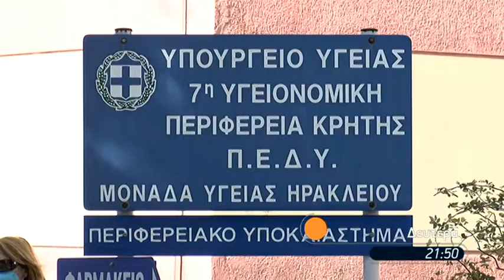Trailer Ώρα Αιχμής Δευτέρα 10/01/2022 στις 21:50